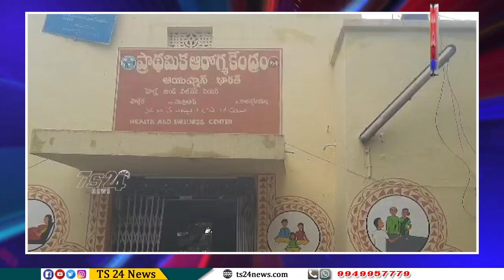వేసక్టమి కుటుంబ నియంత్రణ ఆపరేషన్ శిబిరం సద్వినియోగం చేసుకోవాలి|TS24 News